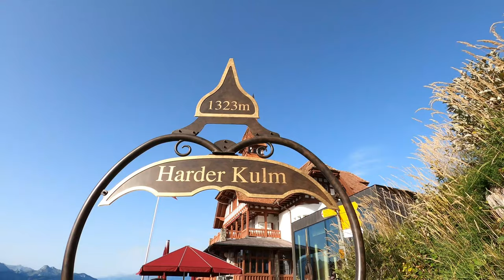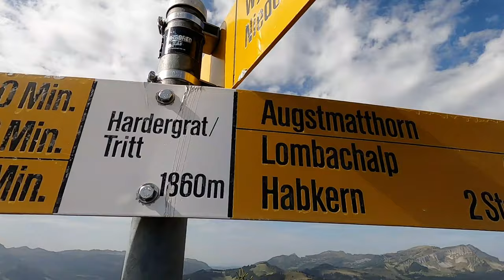The best hike in Switzerland II Hardergrat Trail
Switzerland is known for its mountains, endless hikes, superb skiing, and the best views in the world. Over the last 2 years I have traveled throughout Switzerland and the alps in search of the perfect hike in the summer and the perfect run in the winter.

I can finally say I found the perfect hike. Located in one of Switzerland’s most popular areas, the Jungfrau Region, specifically on the outskirts of Interlaken. The Hardergrat trail.

We started the day with a 0330am wake-up in Germany and drove the four and a half hours to Interlaken. We parked the car and took the mountain train to Harder Kulm. Harder Kulm is a base camp, it offers a fantastic view of the two lakes and Interlaken. It has a small platform to walk onto and get the best pictures, and the restaurant is pretty good too. It's best to stop there after the hike and reward yourself with a cold beer and cheese fondue.

After a few pictures and a couple of shots on the GoPro, we started the trek. The first hour was grueling, you are surrounded by trees and only get a few glimpses of the lake and it's mostly uphill. The hike makes you earn the views because you don’t get to anything worth seeing for almost two and a half hours.

Once past the trees, the gorgeous rolling green hills open up and you can see in every direction. We ate lunch and I took the drone out to grab some shots. After we finished eating we got back on the trail and realized we had about another two hours to go.

The reason why I wanted to do this hike more than any other in the entire country is because of this section of the trail. Look to your right and see the beautiful Lake Brienzersee, look to your left and see endless mountains and green. After an hour we reached a small base camp with a makeshift fireplace and other weary hikers who needed a break before the final push.

Getting to the peak involves a one-hour hike straight uphill and some parts are pretty scary. One bad slip could mean it's all over. The trail is incredibly narrow and the sides are all but straight down. After some water and drone shots, we climbed up, and wow it was amazing. Every second of the four-and-a-half-hour hike was worth it.

The top offered some of the greatest views I had ever seen in my life. I was so happy. The thing about the Hardergrat trail is that it keeps going. In a way, the top which took us over four hours to reach is only the beginning. If you wanted you could follow the narrow trail for another 15km. If I wasn’t exhausted, almost out of water, and afraid of losing daylight we would have kept going. Oh and the fact that every step you take in one direction you have to take to get back. It is a straight hike, no loops, it's all there and back.

At the top, we walked the ridge for a little and took in the views. We found a small place to sit with our feet dangling over a thousand-foot drop and took out two beers we carried. For at least twenty minutes we sat and enjoyed the fruits of our hard work. When I was recharged I worked myself further down the trail to find the perfect drone spot and I think I did.

The view at the top is hard to describe and the videos don’t do it justice. It is something that needs to be seen with one's own eyes. It took us about fours to get back and we enjoyed some much-desired beer and cheese fondue.

Now for some protips: There are no shops or restaurants along the way. So everything you want to eat or drink needs to be on you.

There are actually three different ways to reach the top. First, the way we took, second if you look on google maps you can find some trails on the back of the mountain that we watched people hike up. They parked at a restaurant at the base and probably saved three hours of grueling work.  The last is the far side of the trail. You can take a chair lift to the top and walk the ridge the entire time. All views.

Regardless of which way you go up, it is one of if not the best hikes in Switzerland.